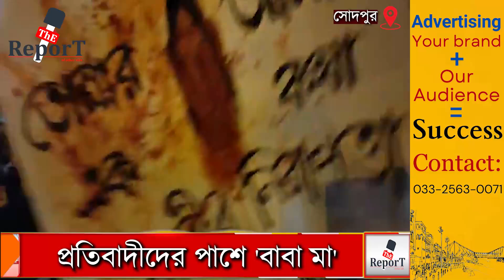প্রতিবাদীদের পাশে নির্যাতিতার বাবা-মা,জানালেন 'মেয়ের মৃত্যুর বিনিময়ে সরকারি সাহায্য নয়,চাই শাস্তি'